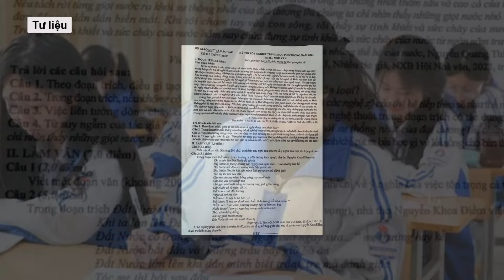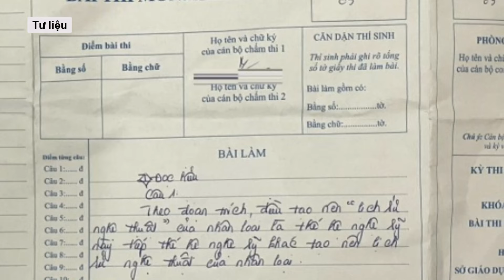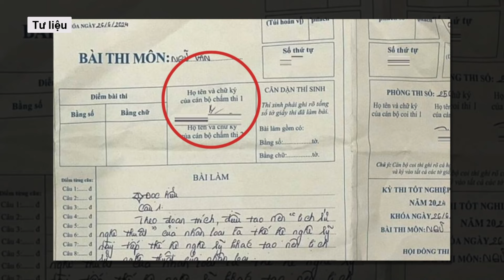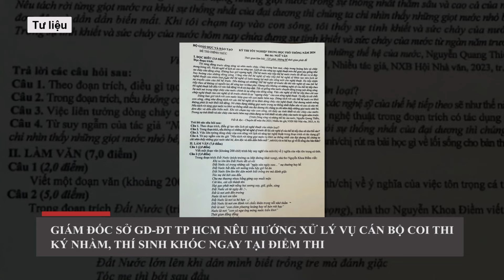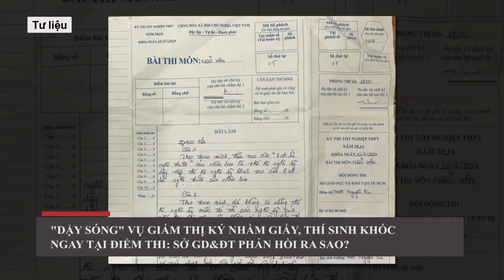Sở Giáo dục TPHCM báo cáo chi tiết về sự cố giám thị ký nhầm giấy, thí sinh khóc ngay tại điểm thi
Bài thi tốt nghiệp của 22 học sinh tại điểm thi Trường THPT Nguyễn Du, TPHCM bị giám thị ký nhầm. Bài thi sẽ được đối sánh với kết quả chung của học sinh toàn thành phố khi chấm.